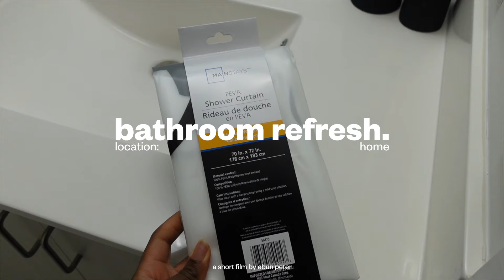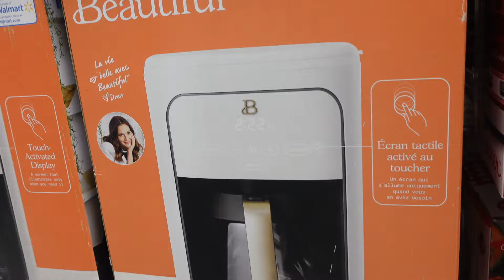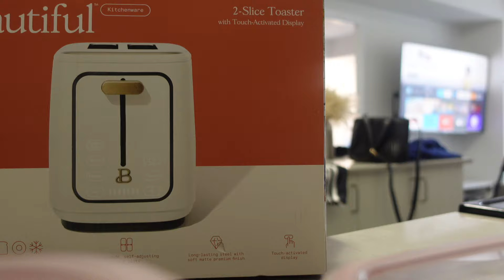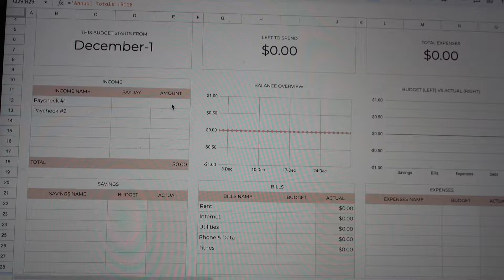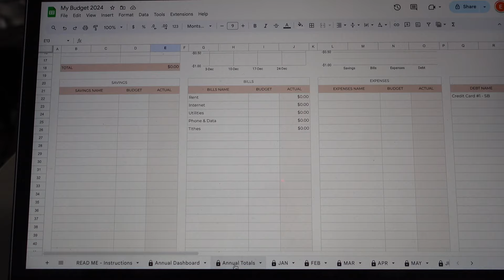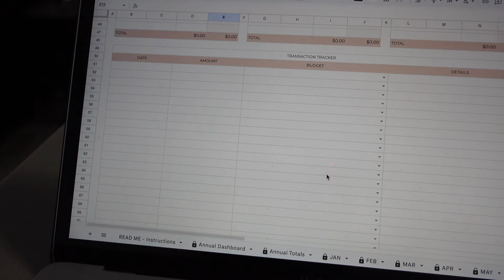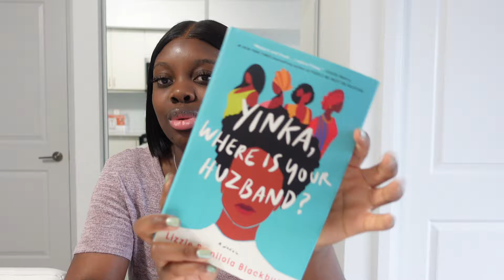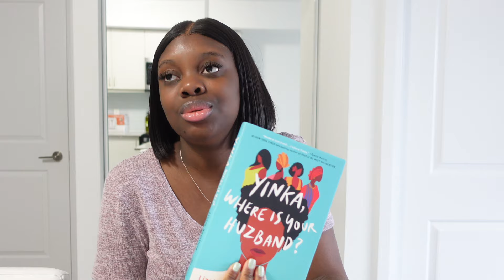APRIL MONTHLY RESET | spring cleaning, cooking, decluttering, shopping, budgeting & goals review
Hi loves!
This video is all about my April monthly reset where I did some spring cleaning, cooking, decluttering, finance review and shopping. I hope you enjoyed this video!

BUSINESS:
Ephesians 3:20​​​​​​​​(MSG):
"God can do anything, you know - far more than you could ever imagine or guess or request in your wildest dreams!"